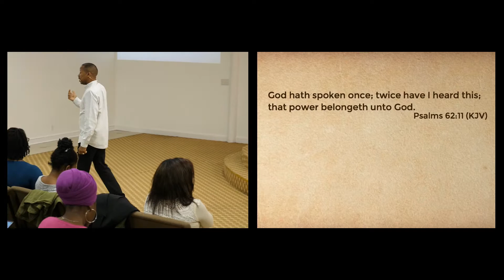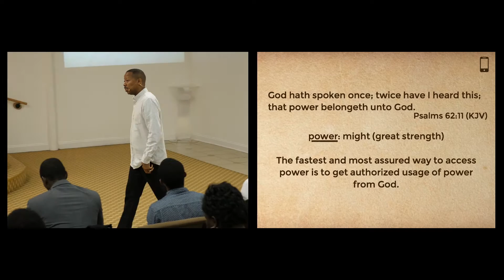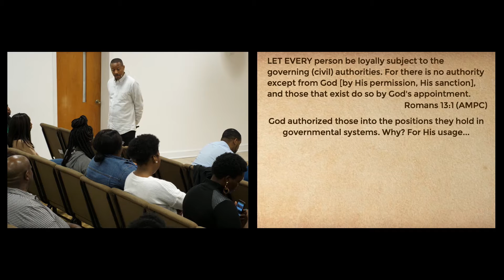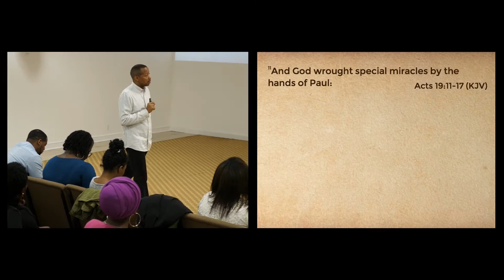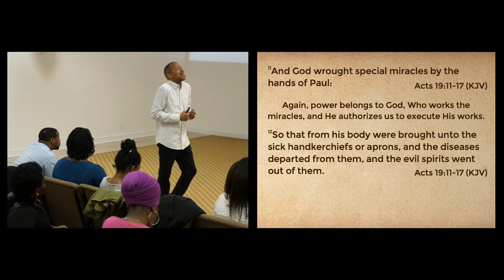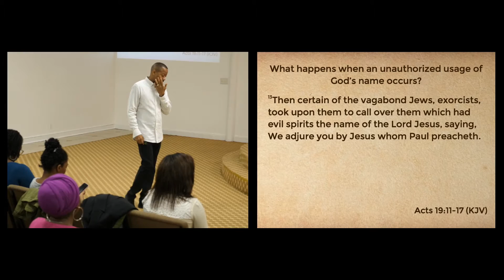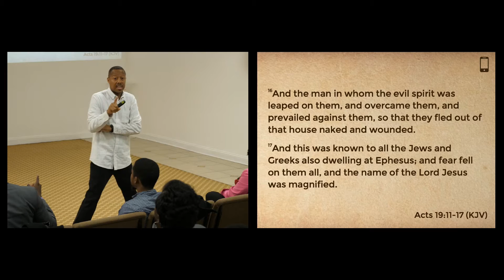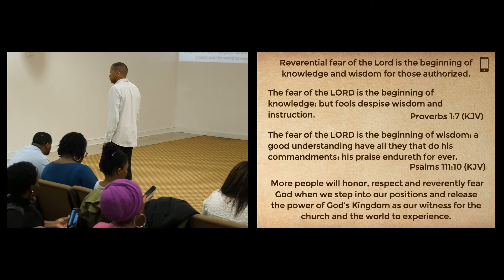Authorized to Witness | Apostle Shane Wall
The fastest and most assured way to access power is to get authorized usage of power from God.

Join Apostle Shane Wall and the Feast of the Lord as we continue in our year-long series, Life in the Supernatural.

Sermon Notes:

*- Authority = power

God hath spoken once; twice have I heard this; that power belongeth unto God.

Let every person be loyally subject to the governing (civil) authorities. For there is no authority except from God [by His permission, His sanction], and those that exist do so by God’s appointment.
Romans 13:1 (AMPC)
*- God authorized those into the positions they hold in governmental systems. Why? For His usage...
And the Lord hardened the heart of Pharaoh king of Egypt, and he pursued after the children of Israel: and the children of Israel went out with an high hand.
The king's heart is in the hand of the Lord, as the rivers of water: he turneth it whithersoever he will.

11 And God wrought special miracles by the hands of Paul:
*- Again, power belongs to God, Who works the miracles, and He authorizes us to execute His works.
12 So that from his body were brought unto the sick handkerchiefs or aprons, and the diseases departed from them, and the evil spirits went out of them.
*- When God authorizes work, success, from His perspective, is always the outcome.

*- What happens when an unauthorized usage of God’s name occurs?
13 Then certain of the vagabond Jews, exorcists, took upon them to call over them which had evil spirits the name of the Lord Jesus, saying, We adjure you by Jesus whom Paul preacheth.
14 And there were seven sons of one Sceva, a Jew, and chief of the priests, which did so.
15 And the evil spirit answered and said, Jesus I know, and Paul I know; but who are ye?

16 And the man in whom the evil spirit was leaped on them, and overcame them, and prevailed against them, so that they fled out of that house naked and wounded.
17 And this was known to all the Jews and Greeks also dwelling at Ephesus; and fear fell on them all, and the name of the Lord Jesus was magnified.

*- Reverential fear of the Lord is the beginning of knowledge and wisdom for those authorized.
The fear of the Lord is the beginning of wisdom: a good understanding have all they that do his commandments: his praise endureth for ever.
*- More people will honor, respect and reverently fear God when we step into our positions and release the power of God’s Kingdom as our witness for the church and the world to experience.

For more information on Apostle Shane Wall or the Feast of the Lord